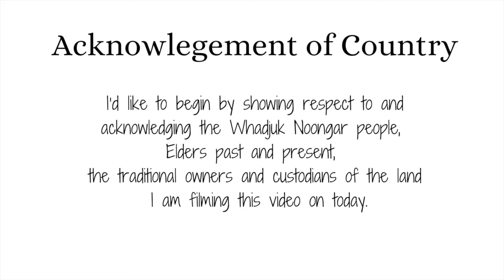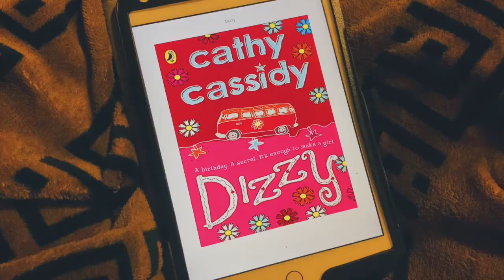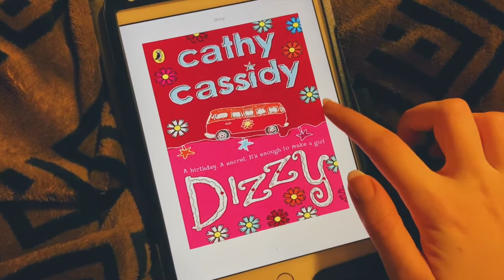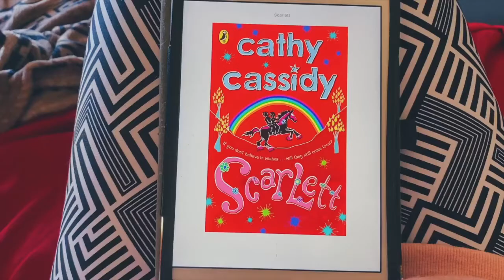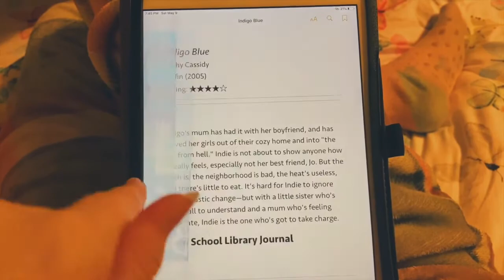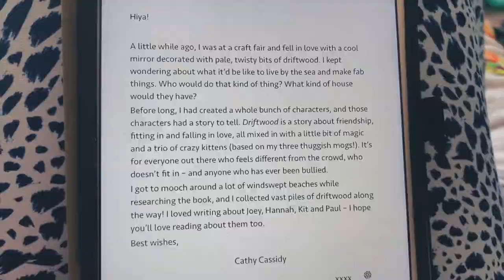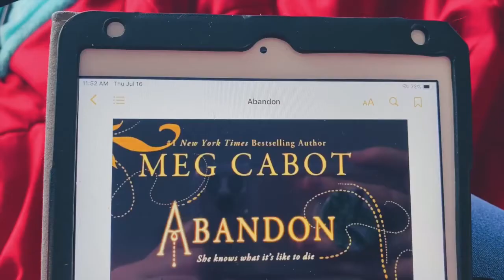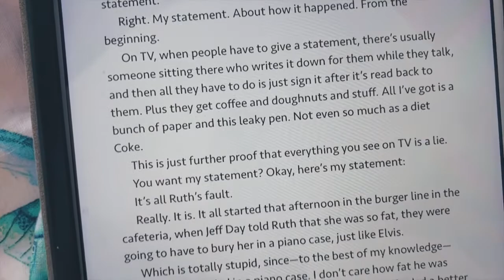Reading My Best Friend's Childhood Favs // Kindred Spirits Ep 0.5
Happy Sunday Inklings!!

Welcome to my new series where I read BookTubers' favourite books.
First up is my Bestie: Literally Laia

xoxo

Keep thinking Inklings

My Equipment :

Camera: iPhone 11 pro
Editor: iMovie
Filter: VSCO